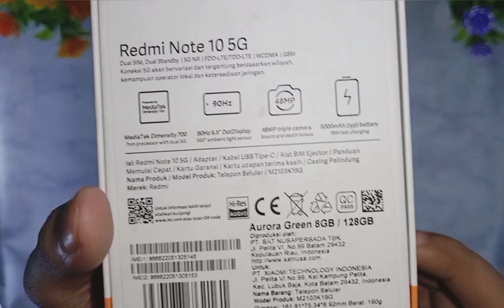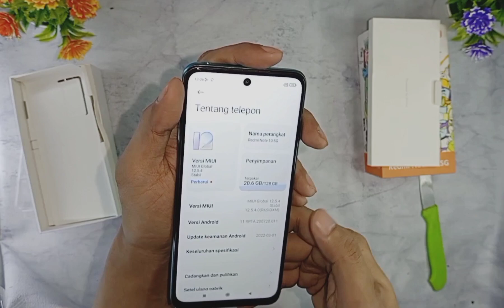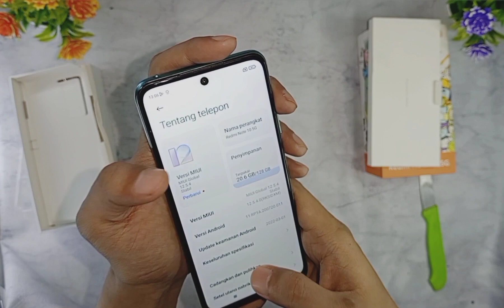Unboxing redmi note 10 5G 2023 - Sobat Gadget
Xiaomi redmi note 10 5G dengan Chipset 5G dari mediatek dimensity 700 sekarang harganya cuma 1,9 jutaan di harga saya beli sekarang

Untuk review nya akan tayang paling cepat seminggu setelah unboxing nya jadi silakan subscribe dan nyalakan lonceng notifikasi nya agar mendapat kan info terupdate tentang handphone xiaomi redmi note 10 5G atau handphone lainnya